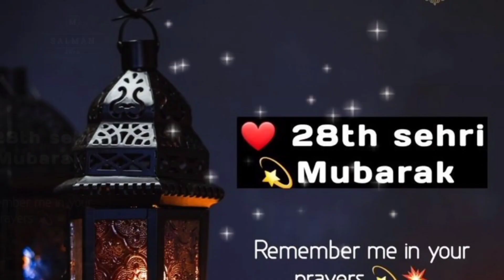Ramzan ki 28 Sehri Mubarak 💕|| What's up status 28 Sehri || Ramzan 2023.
Ramzan Ki 28 Sehri Mubarak Status | Ramzan Ki 28vi Sehri Mubarak | 28th Sehri Status | 28th Sehri 2023
 | Ramzan ki 28sehri mubarak status, Ramzan ki 28 sehri mubarak ho status, Ramzan ki 28 sehri mubarak, Ramzan ki 28th sehri mubarak whatsapp status,
Ramzan ki 28th sehri mubarak,28th sehri mubarak status,28 sheri Mubarak 20223,28th sehri Mubarak 2023,ramzan ki 28 sehri mubarak whatsapp status,ramzan 28 sehri mubarak status

28th sehri mubarak whatsapp status, 28vi Sehri Mubarak status | Ramzan 28vi Sehri Status | 28th Roza Status